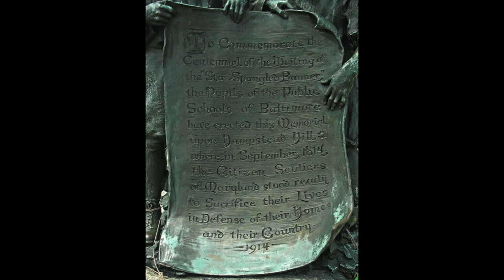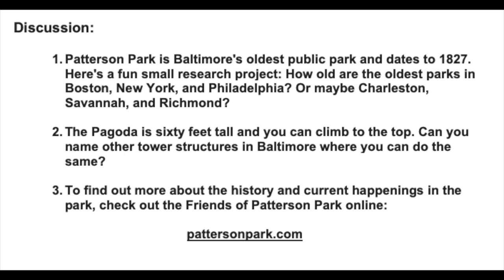Five Minute Histories: The Patterson Park Pagoda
Today’s video comes after a great viewer recommendation. Please join us as we head back over to East Baltimore to learn about the Patterson Park Pagoda. Thank you for your suggestions and we’ll see you on Monday!

This is our series called "Five Minute Histories." Every Monday, Wednesday, and Friday, we’ll record a short video about a different historic place in Baltimore and post it on our Facebook page and website. We are honoring Governor Hogan’s request and are doing this from home.